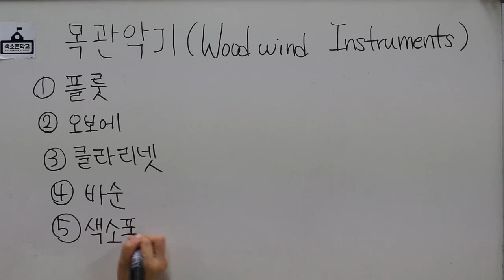42강-목관악기의 종류 음악이론강의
42강-목관악기의 종류

강의:비니쌤^^
강사소개